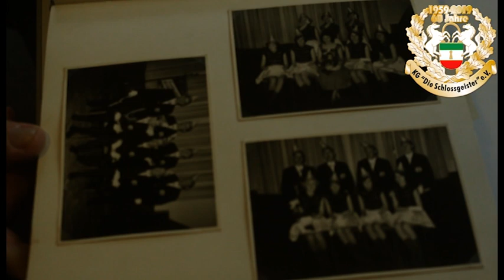INTRO: Jubiläumsgala der KG "Die Schlossgeister" Münster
Das INTRO-VIDEO zur Jubiläumsgala "60 Jahre Schlossgeister"
am 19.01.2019 in der Stadthalle Hiltrup.
Grußworte von Dr. Leon Windscheid, dem Bischof von Münster Dr. Felix Genn und BMK-Präsident Dr. Helge Nieswandt